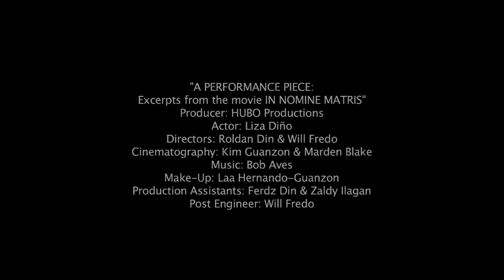In Nomine Matris: Liza Diño In The Raw (A Performance Piece)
Actress LIZA DIÑO in the raw, as Mara Bonifacio Advento, the protagonist in the movie In Nomine Matris (In the Name of the Mother).  She plays a young dance protégé in search for perfection, her real passion, and her true love.

Inspired by Bjork and Marina Abramović work, transposing excerpts and creating a simplistic collage of lines from the movie In Nomine Matris as a performance piece, director Will Fredo together with long time collaborator Roldan Din, harnesses the rawness of Liza Diño by subjecting the actress in constrained body movements.  At the same time, this piece showcases in a playful form the Spanish style monologue coming from such dramatic narrative.  Accompanied by a heartfelt acoustic Flamenco-Filipiniana inspired musical score from Bob Aves, this performance piece will draw you closer to your own personal passion and desires.

"Sometimes, watching the journey of an actress go through cycles of emotion in constrained situations is simply breath taking," Fredo explains.

CREDITS:
Produced by HUBO Productions
Creative Directors: Roldan Din & Will Fredo
Cinematography: Kim Guanzon & Marden Blake
Make-Up: Laa Hernando-Guanzon
Production Assistants: Ferdz Din & Zaldy Ilagan
Post Engineer: Will Fredo

This piece is not in the movie.  This is simply a creative play used by the artists.